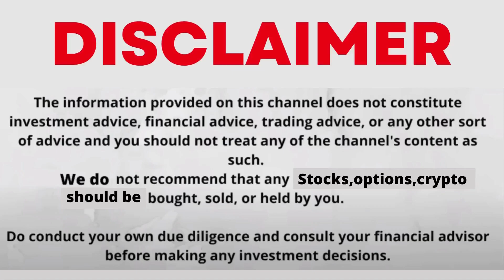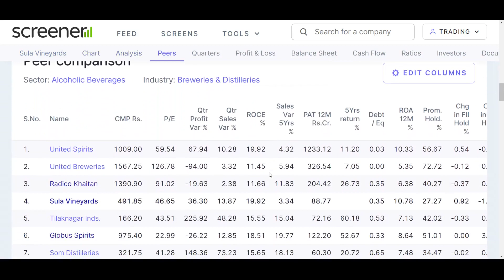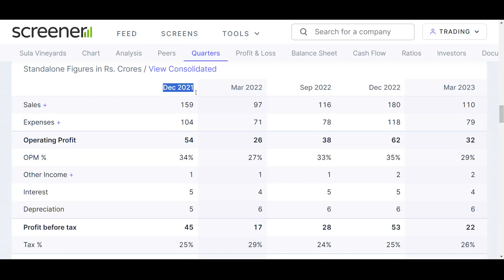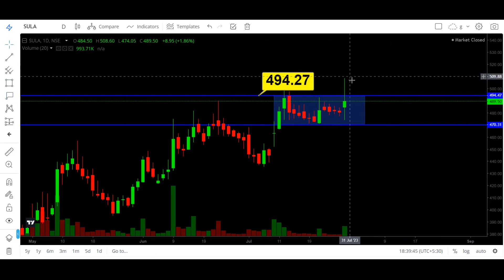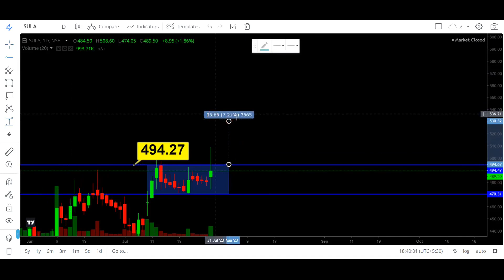sula vineyards share latest news today | sula vineyards share analysis target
My Setup:-
Fundamental Analysis Books:
Technical Analysis:
(Chart Patterns)